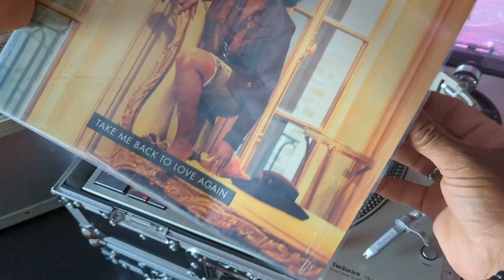Kathy Sledge - Take Me Back To Love Again (Roger's Favorite Mix)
Kathy Sledge - Take Me Back To Love Again

Label: Epic – 49 74212
Format: Vinyl, 12", 33 ⅓ RPM
Country: US
Released: 1992
Genre: Electronic
Style: Garage House